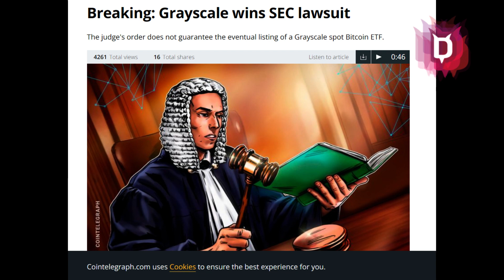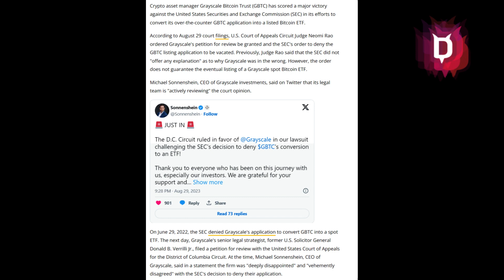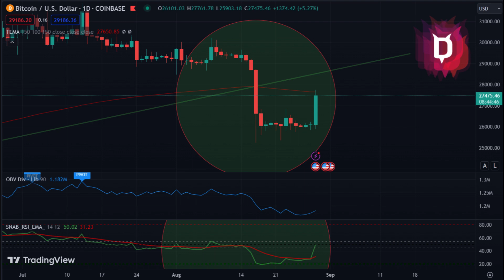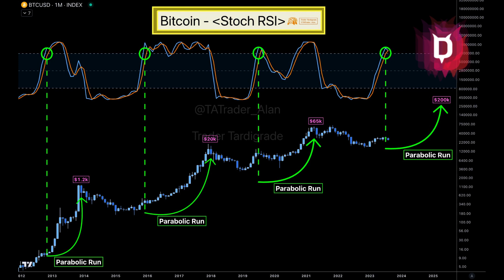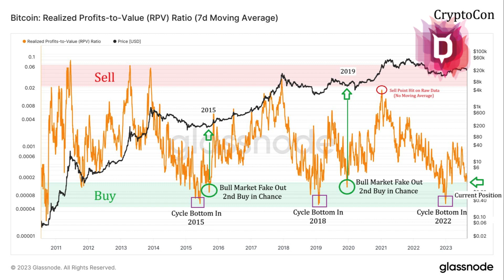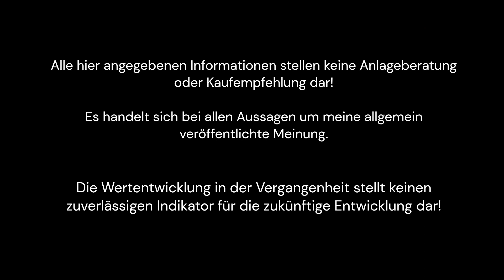Bitcoin Marktpsychologie - Bitcoin Preisentwicklung Analyse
Bitte hier einmal all den nutzlosen Plunder erwerben, den ich euch andrehe!

Trade auf Coincatch ohne KYC!

Melde dich mit meinem Link bei Bybit an und bekomme 25 Dollar

Melde dich mit meinem Link bei Binance an und spare 10%

Ich muss vor den Videos nun leider wieder Werbung schalten, denn wenn ich es nicht mache, macht es leider nun Youtube! Ich werde aber die Werbeeinnahmen aus den neuen Videos sammeln und wir werden dann alle zusammen entscheiden, was wir mit dem Geld gutes machen. Ich würde es gerne Obdachlosen geben, aber das müsst ihr entscheiden. Ansonsten benutzt bitte einfach einen AD %$§% , da bin ich euch auch nicht böse. Danke

Und hier ist mein Fuckbook Account auf dem ich gegen die sozialistische Regierung hetze:

Ansonsten einfach drei mal laut auf offener Straße "Devil" schreien und ich bin da.